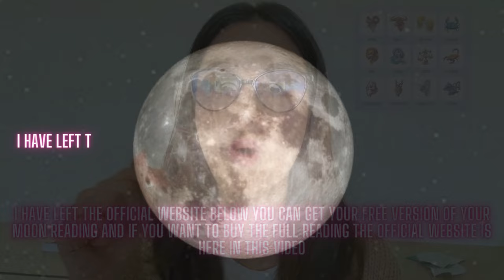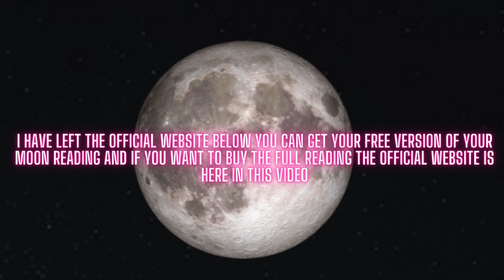MOON READING REVIEW - ((🚫⛔BEWARE BEFORE SIGN UP!!⛔🚫)) - Moon Reading Review My Honest Reviews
Unlocking the Secrets of Your Cosmic Blueprint: Moon Reading Review

Have you ever found yourself adrift, without a true understanding of your own identity? Recurring emotional patterns, relationship obstacles, or life challenges leave you perplexed? Maybe you're eager to unleash your full potential, but don't know where to start.
If any of these things resonate with you, then an innovative astrological tool known as a Moon Reading could be the key to unlocking life's mysteries.

What is Moon Reading?
A Moon Reading is an in-depth exploration of the depths of your being, revealing the celestial secrets encoded in your astrological DNA, focusing particularly on the moon and planetary alignments at the time of your birth. This personalized reading serves as a celestial roadmap, guiding you toward self-discovery, personal growth, and fulfillment.

Curious about the effectiveness of Moon Reading and wondering, “Could it really light my path?” The answer is a resounding yes!

Moon Reading creates a tailored astrological narrative for you, using your birth date, time and location to build a natal chart. From there, it provides a comprehensive, personalized analysis based on the lunar and planetary positions unique to your birth.

This clarification covers reporting insights on:

- Your personality, emotional landscape and communication style, illuminated by your moon sign
- Revealing your hidden talents and strengths
- Exploring relationships and compatibility
- Navigating future challenges and strategies to overcome them
- Insights into professional and financial prospects through planetary transits
- Investigating matters of the heart and desires
- Additional Bonus Readings

The main purpose of this report is to provide you with practical wisdom about your individuality and energies, empowering you to understand yourself more deeply and make positive transformations.

Key points to note:

- Developed by esteemed astrologers Jeremy and Brad
- Typically covers 15 to 25 pages
- Digital delivery in PDF format
- Completely personalized and exclusive to you
- No generic horoscopes – fully tailored to your specific birth
- Free version available with upgrade options

In essence, the Moon Reading strives to reveal a detailed astrological portrait of your inner workings, offering a roadmap for self-empowerment and evolution. However, only on the official Moon Reading website can you find all of this, to help you I have left the official website with all the benefits below.

00:00 Moon Reading Review
00:12 Moon Reading Reviews
00:20 Moon Reading Software Reviews
00:30 How does Moon Reading work?
00:50 Whats is Moon Reading
01:05 Moon Reading where to buy
02:00 Moon Reading Buy